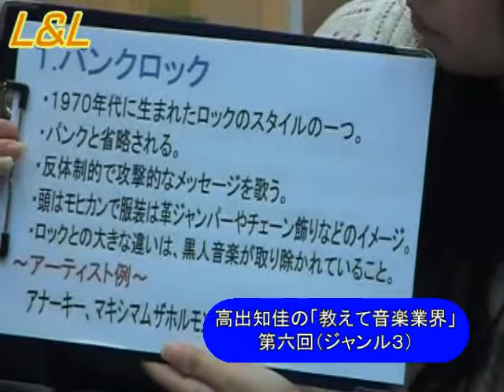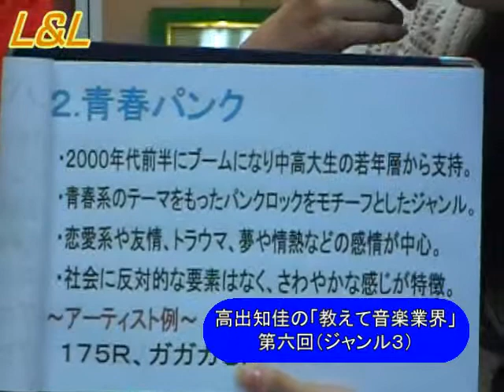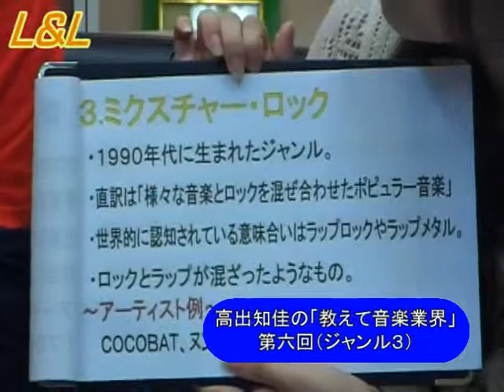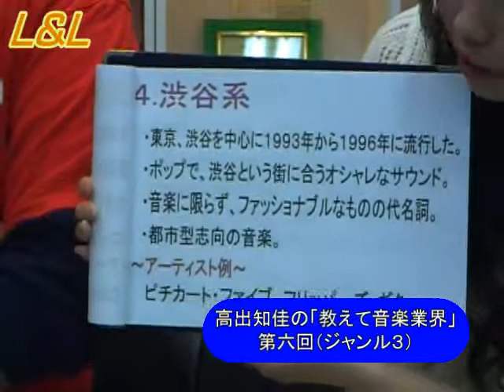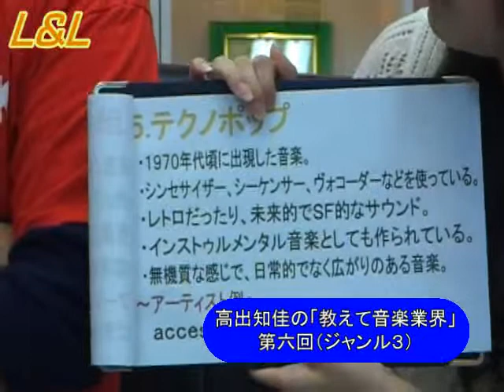高出知佳の教えて音楽業界６（ジャンル３）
世田谷WEBテレビ・イッツコムで放送された
音楽バラエティ番組「L&L」内のコーナーより抜粋
出演：相沢めぐみ、中野、高出知佳

このコーナーを含めた、音楽バラエティ番組「L&L」の放送はこちらから